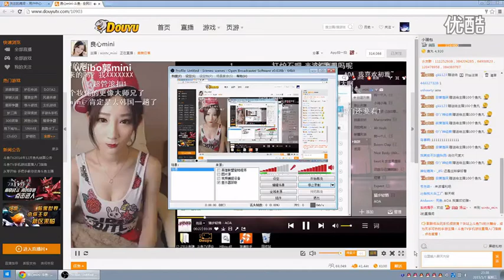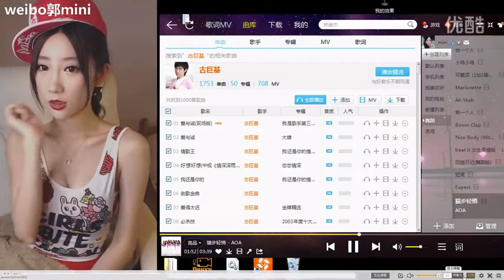【DouyuのTV】Guo mini ~ [Great Wall Hover] I'm not Korean female anchor 0107